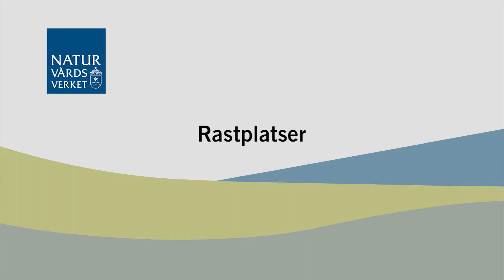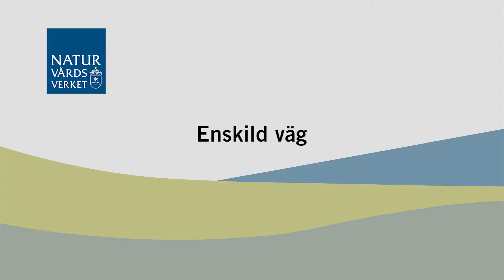Allemansrätten om husvagnar och husbilar. På teckenspråk.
För att skydda naturen får du inte köra in med motorfordon på barmark i terrängen, och alltså inte heller med husvagn eller husbil. Motorfordon i terrängen ingår alltså inte i allemansrätten.